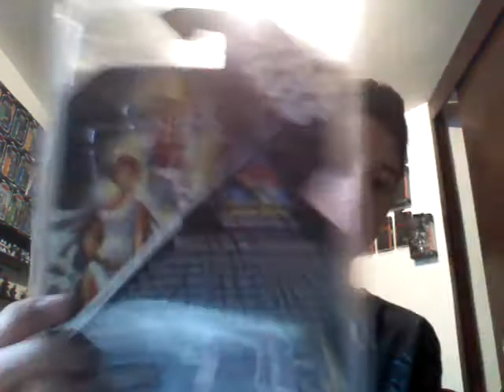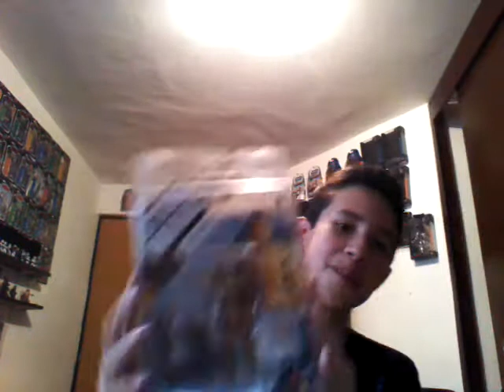C3PO & R2 D2 (30 Aniversario) | Especial Ralph MacQuarrie